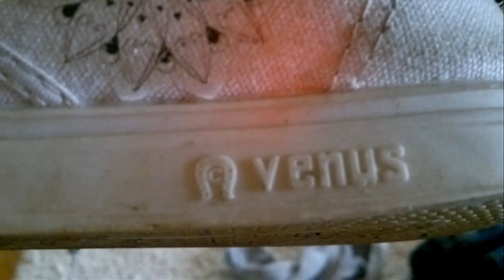I love Venus, amo mis Venus. Diseño del Mandala por Sylvana O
Son semi impermeables, resisten a la temperatura hasta 0 grados
Tienen una buena suela, son muy cómodos para caminar todo el día
sirven para todas las  épocas del año. Invierno, verano, otoño primavera, incluso para caminar en la nieve sin problema, para caminar en las cascadas o cuando hago Rafting, son TODO TERRENO, mis Venus son los 4X4 de los Zapatos.